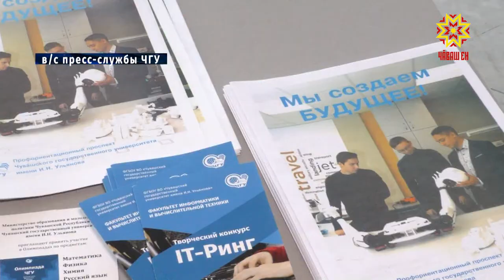Финал межрегиональной олимпиады «Надежда электротехники Чувашии»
В одном из ведущих вузов республики проходит  очный  этап олимпиады  с символичным названием - «Надежда электротехники Чувашии». В числе финалистов -  около 300 учащихся школ, ссузов и вузов республики, других регионов страны.